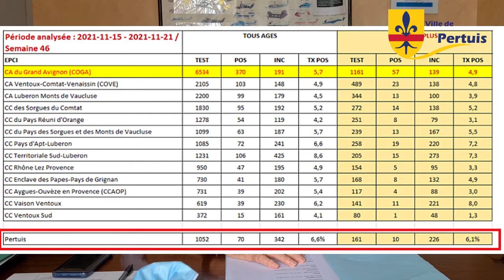27 novembre 2021 - Le Maire de Pertuis s'adresse aux Pertuisiens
[Vidéo] - Face à la forte recrudescence du virus, le Maire de Pertuis revient sur les chiffres (taux d'incidence, hôpital, écoles...) et informe les Pertuisiennes et Pertuisiens qui souhaitent se faire vacciner, qu'ils peuvent le faire soit au centre de vaccination de la ville de Pertuis, soit auprès de la médecine de ville (pharmaciens, médecins, infirmier(e)s..) dont l'adresse est répertoriée sur le site internet de SantéLub
Autre sujet de préoccupation, la réforme de la Métropole qui , suite à la venue d'Emmanuel Macron à Marseille, prévoit purement et simplement la suppression des territoires et donc de notre Pays d'Aix.